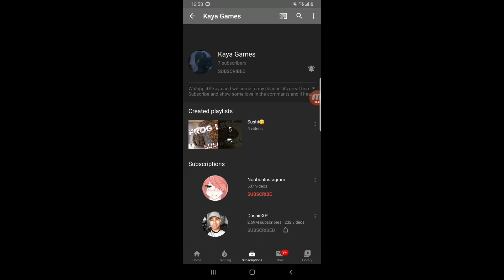Kaya games (shoutout)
Hey guys, make sure you check out my friends Channel Kaya games and the predator movie, subscribe to my friends channel, have a great 2019, lets make 2020 a better year!